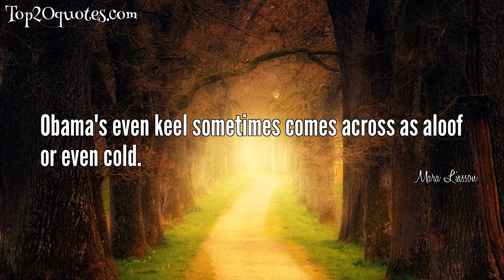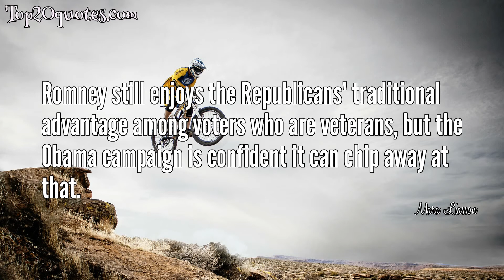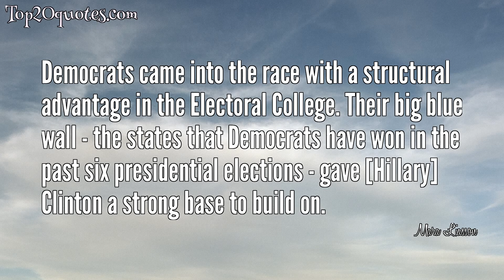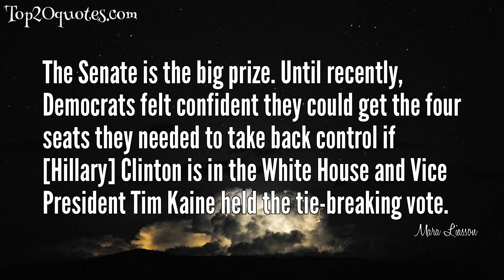⚔ Top 20 Quotes of Mara Liasson - Journalist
Top 20 Quotes of Mara Liasson:
 ▼ Both the Obama and Romney campaigns said they pulled all their political ads today in observance of the September 11th anniversary. But politics wasn't very far offstage. The Obama campaign sees foreign policy as an advantage this year.
 ▼ As one conservative intellectual said to me - he said if the choice is between [Joseph] Stalin and [Adolf] Hitler, I'd pick Stalin, meaning Ted Cruz because he's more predictable. So there's real civil war inside the Republican Party.
 ▼ Until he announced his immigration policy last week, Obama had the support of most Hispanic voters - but not the enthusiasm they had shown for him in 2008. That may be changing in part because of the decision not to deport young immigrants whose undocumented parents brought them here as children.
 ▼ The Democrats pulled out one of their most powerful surrogates - and no, it wasn't President [Barack] Obama. Beyoncé showed up at a GOTV rally in Cleveland, joining her husband, Jay Z, and Hillary Clinton.
 ▼ Obama's even keel sometimes comes across as aloof or even cold.
 ▼ Obama has built his public image around his ability to bridge divisions - racial, ideological or generational. And that was his reputation, even at Harvard Law School, where he was the first black president of the 'Law Review.
 ▼ Romney still enjoys the Republicans' traditional advantage among voters who are veterans, but the Obama campaign is confident it can chip away at that.
 ▼ The [Hillary] Clinton campaign's recent travel schedule shows how seriously it takes this problem. She and her surrogates have held rallies in cities like Philadelphia, Detroit and Cleveland, trying to boost turnout among African-Americans.
 ▼ The president is under 50 percent approval ratings in all the battleground states. So, you could say that President Obama is defying gravity by still being in a dead heat with Mitt Romney. And one of the reasons that he is, is because the changing face of the electorate are giving him a small boost.
 ▼ While Romney has an overall deficit with women voters, his biggest disadvantage is with college educated women - wherever they work, at home, in an office, a store or a factory.
 ▼ There was another Cleveland rally [of Hillary Clinton] - this one with LeBron James.
 ▼ If [Hillary] Clinton can't boost African-American turnout, even with all that help, the question becomes whether she can make up for it with historic levels of support from Hispanics and suburban women.
 ▼ In 2012, Hispanics were 10 percent of the electorate, underperforming their share of the voting-age population. Mitt Romney got 21 percent of their vote, and [Donald] Trump has been polling much lower than that.
 ▼ Democrats came into the race with a structural advantage in the Electoral College. Their big blue wall - the states that Democrats have won in the past six presidential elections - gave [Hillary] Clinton a strong base to build on.
 ▼ If she Hillary Clinton win just two of the three big battleground states - North Carolina, Florida and Virginia - she will have shut off Trump's path to 270 electoral votes, even if he wins the other toss-up states.
 ▼ As those states and others in the South and West become more diverse and educated, they will become harder for the Republican Party - in its current form - to win.
 ▼ Meanwhile, there are some traditional battleground states - like Ohio and Iowa - that are becoming older, whiter and less educated. That's turning them from true battlegrounds into more reliable red states.
 ▼ If [Hillary] Clinton can come close in those two traditionally red states, it will be because of the diverse, educated populations around Atlanta and Phoenix. And it will be a sign that Arizona and Georgia are on their way to becoming the new battleground states.
 ▼ The Senate is the big prize. Until recently, Democrats felt confident they could get the four seats they needed to take back control if [Hillary] Clinton is in the White House and Vice President Tim Kaine held the tie-breaking vote.
 ▼ Donald Trump has said he wants to keep Medicare and Social Security the way they are. Congressman Price along with most Republicans are on record supporting voucherizing Medicare. So there are going to be some conflicts to resolve there.
🖎 Author: Mara Liasson
♛ Career: Journalist
📅 Life: b. June 13, 1955